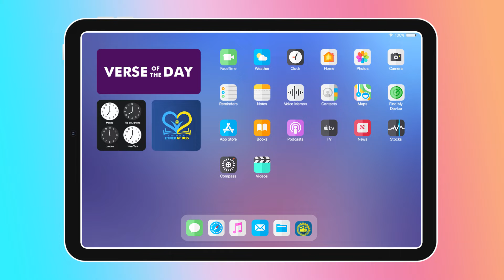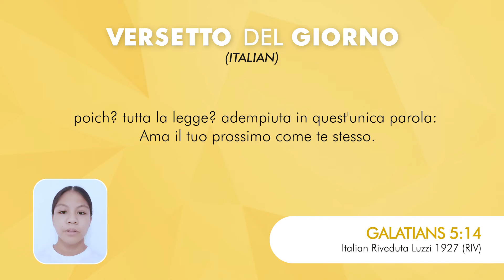Verse of the Day: October 19, 2021 | Verse about Love | BREAD Society International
GALATIANS 5:14
For all the law is fulfilled in one word, even in this; Thou shalt love thy neighbor as thyself.

GALACIA 5:14
Sapagka't ang buong kautusan ay natutupad sa isang salita, sa makatuwid ay dito: Iibigin mo ang inyong kapuwa na gaya ng inyong sarili.

GALACIA 5:14
Ta ti amin a linteg natungpal itoy maymaysa a sao: Ayatem ti caarrobam a cas iti bagim.

CHINESE UNION VERSION - SIMPLIFIED
加 拉 太 書 5:14
因为全律法都包在这一句话之内了。「爱人如己」

GALATIANS 5:14
poich? tutta la legge? adempiuta in quest'unica parola: Ama il tuo prossimo come te stesso.